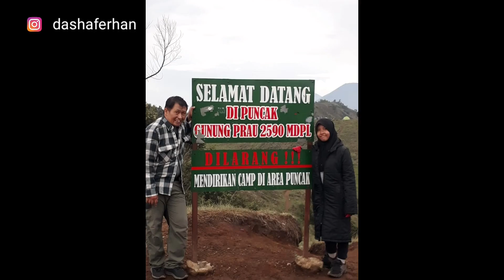Kisah Nyata!!! Dua Hari Hilang di Gunung Merapi, Ditemukan Selamat di Jurang Kedalaman 200 m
Kisah nyata semoga kisah ini menjadi pengalaman berharga.

Kesempatan kedua dalam hidup harus diisi dengan hal - hal yang bermanfaat dan lebih baik.

Terima kasih🙏🙏🙏